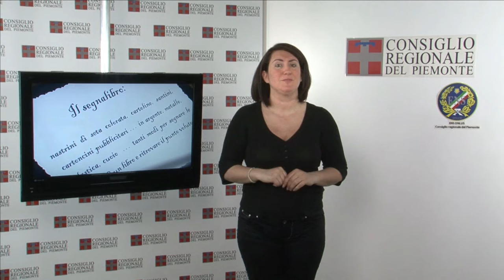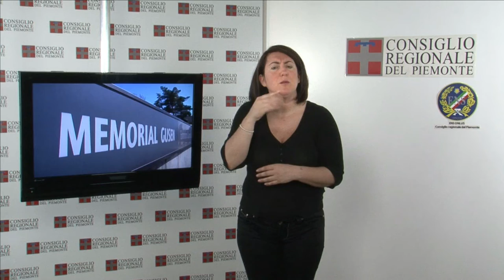CRP TgLis n. 9 - maggio 2012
Finanziaria, nuove tappe
Il Consiglio regionale, tra fine aprile ed inizio maggio, ha proseguito l'esame della legge finanziaria. Approvati alcuni emendamenti, compreso quello che stabilisce che l'attività di accertamento e di riscossione dei tributi locali sia in futuro attuata dalla Regione. Il 3 maggio è stato anche approvato (28 voti favorevoli, 18 contrari, 1 astenuto e 4 non votanti) l'emendamento per abrogare la legge 70/96 sulla caccia, che dovrebbe portare al superamento del referendum indetto per il 3 giugno.

Udienza di lavoratori in Consiglio
Ricevute a Palazzo Lascaris nei giorni scorsi due delegazioni di lavoratori. Alla prima, composta da rappresentanti forestali, è stato illustrato l'emendamento, approvato in finanziaria, che garantirà nuove risorse per le attività forestali. Alla seconda delegazione, di lavoratori della Scr, è stato ribadito il parere negativo della Giunta alla soppressione della Società di Committenza della Regione Piemonte, proposta contenuta in due emendamenti alla legge finanziaria.

Il segnalibro: dal nastrino di seta al design
Dal 2 maggio al 1° giugno, alla Biblioteca della Regione Piemonte, la mostra "Tra le pagine - Il segnalibro: dal nastrino di seta colorato al design". L'esposizione propone una selezione di circa 150 segnalibri provenienti dalla collezione di Daniela Bongiovanni che conta oltre mille pezzi. Si spazia da quelli inglesi di fine Ottocento a quelli coloratissimi per bambini fino ai contemporanei, frutto della creatività di designer e illustratori.

Viaggio studio in Austria
Con la visita alla Seegrotte di Hinterbruhl si è concluso il viaggio studio in Austria di settanta studenti di dodici istituti superiori del Piemonte. Dal 27 al 30 aprile le tappe principali sono state il campo di concentramento di Mauthausen, il Memoriale di Gusen e le città di Vienna e Salisburgo. I giovani sono i vincitori del progetto di storia contemporanea, promosso dal Comitato Resistenza e Costituzione con le Province e la Direzione generale dell'Ufficio scolastico regionale.

Campione mondiale di Karate-Dò
Il 3 maggio a Palazzo Lascaris il presidente del Consiglio regionale ha ricevuto e premiato i componenti della squadra nazionale di Karate-do, Ferdinando Gerbaudo (campione del mondo Meibukan) e Igor Gerbaudo (rappresentante della Meibukan Italia). Ferdinando Gerbaudo ha vinto il campionato mondiale di Karate-do svoltosi a inizio marzo in Giappone, a Okinawa, in onore del Gran Master Meitoku Yagi per il centenario della sua nascita.